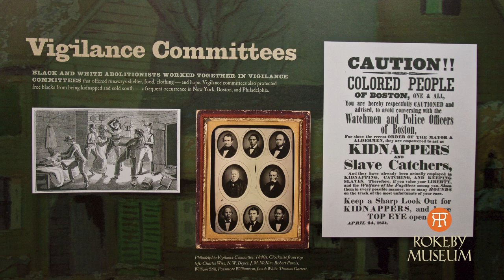Rokeby Museum Promo - Lily Murad Road Scholar Tour Leader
Lily Murad, Road Scholar tour leader, summarizes the benefits of visiting the Rokeby Museum. Rokeby is a nationally significant Underground Railroad Historic site tucked inside a quintessential Vermont experience.

The museum focuses on fugitives from slavery who found shelter here in the 1830s, introduces the abolitionist Robinson family who called Rokeby home, and explores the turbulent decades leading up to the Civil War. The historic house — fully furnished with 200 years of domestic belongings — provides an intimate glimpse into the family’s life through four generations. Once a thriving Merino sheep farm, Rokeby retains nine historic farm buildings filled with agricultural artifacts. Acres of pastoral landscape dotted with old wells, stone walls, and historic orchards invite a leisurely stroll or a hike up the trail. Picnic tables accommodate lunch outdoors.

For more information about the museum visit rokeby.org

12/12/2022